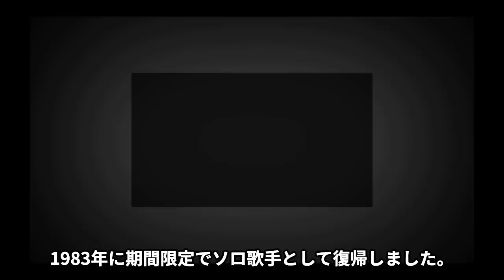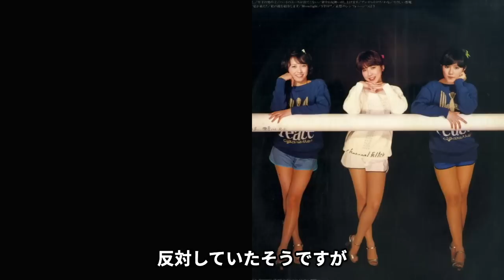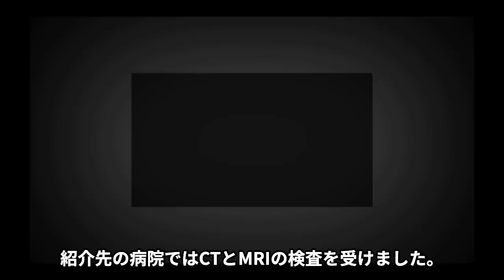藤村美樹が復帰できない"緊急搬送"された難病...現在の姿に涙が零れ落ちた...『キャンディーズ』アイドルが芸能界を去った理由...夫が献身的に支える現在に驚きを隠せない...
70年代に国民的人気を誇った

女性アイドルグループ・キャンディーズ。

元メンバーの伊藤蘭さんが2019年に

歌手活動を再開して以降

藤村美樹さんへの注目度が急上昇しています。

1973年、17歳の時にキャンディーズの一員として

『あなたに夢中』でデビューした藤村美樹さん。

キャンディーズは『年下の男の子』

『ハートのエースが出てこない』

『春一番』など多くの名曲を

抜群のハーモニーとキュートな振り付けで歌い

国民的なアイドルに。

グループは絶頂期の1978年に解散しますが

藤村美樹さんは5年の芸能活動休止を経て

1983年に期間限定でソロ歌手として復帰しました。

この時はカネボウ化粧品のCMソング

『夢・恋・人。』をヒットさせ

アルバムをリリースしています。

この頃の藤村美樹さんはキャンディーズ時代の

イメージからがらりと一転して

ロングヘアや妖艶な雰囲気が印象的でした。

そんな藤村美樹さんの病気や現在

家族について紹介します。